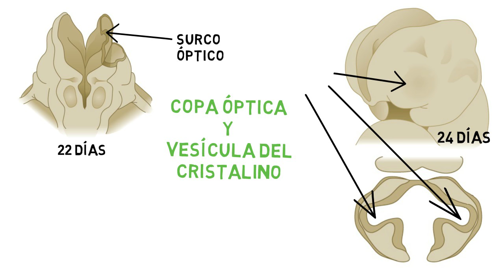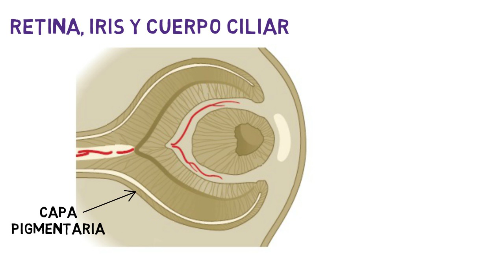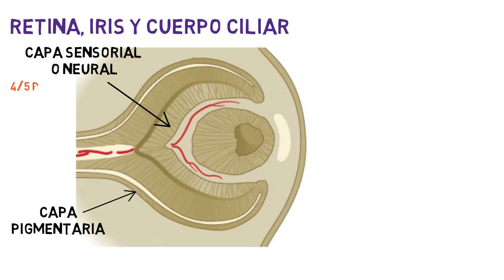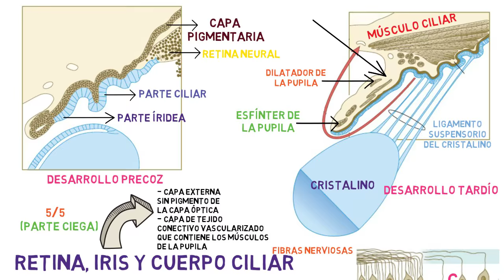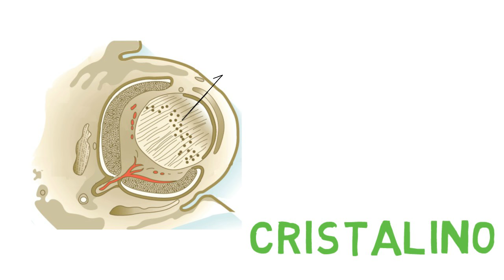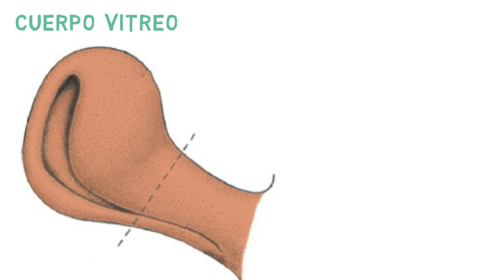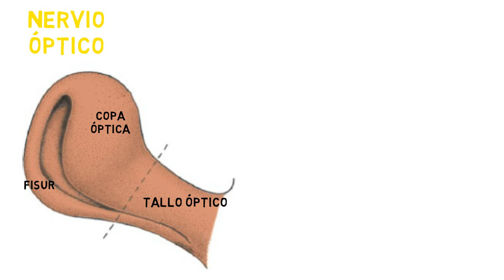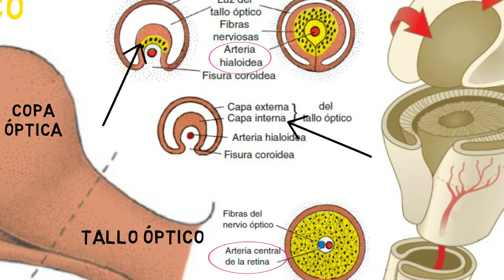✅ EMBRIOLOGÍA del OJO 👁🎨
Breve, Práctico y Sencillo. ✅
Aprende los CONCEPTOS BÁSICOS DE LA EMBRIOLOGÍA DEL OJO de una manera fácil, rápida y concisa.

⌚Marcas de tiempo:

0:00 Presentación
0:11 Copa Óptica y Vesícula del Cristalino
1:44 Retina, Iris y Cuerpo Ciliar
3:50 Cristalino
4:20 Coroides, Esclerótica y Córnea
5:31 Cuerpo Vitreo
6:10 Nervio Óptico

Bibliografía:
- Embriología Langman 13era edición
- Embriología Moore 8va edicion
- Embriologia humana y biologia del desarrollo Carlson 4ta edicion

RESUMEN
Los ojos comienzan a desarrollarse como un par de evaginaciones a cada lado del prosencéfalo que se convertirán en las vesículas ópticas, al final de la cuarta semana de desarrollo. Las vesículas ópticas entran en contacto con el ectodermo superficial e inducen la formación del cristalino. Cuando la vesícula óptica comienza a invaginarse para subir las capas pigmentada y neural de la retina, la placoda del cristalino se invagina para formar la vesícula del cristalino. Por un surco ubicado en la cara inferior de la vesícula óptica, la fisura coroidea, la arteria hialoidea (más tarde arteria central de la retina) ingresa al ojo. Las fibras nerviosas del ojo también ocupan este surco en su trayecto hacia las áreas visuales del cerebro. La córnea se forma a partir de (1) una capa de ectodermo superficial; (2) el estroma, que guarda continuidad con la esclerótica, y (3) una capa epitelial, que limita la cámara anterior.
El PAX6, gen maestro para el desarrollo del ojo, se expresa en el campo óptico común en la etapa de la placa neural. El campo óptico se divide en dos primordios ópticos por la acción del SHH, que genera regulación positiva de la expresión del PAX2 en los tallos ópticos, al tiempo que regula en sentido negativo al PAX6, lo que limita la expresión del gen a la copa óptica y al cristalino. Las interacciones epitelio-mesénquima entre el ectodermo del futuro cristalino, la vesícula óptica y el mesénquima circundante regulan entonces la diferenciación del cristalino y de la copa óptica.